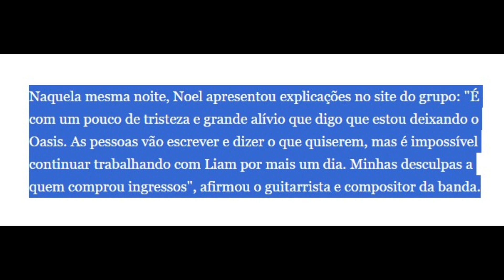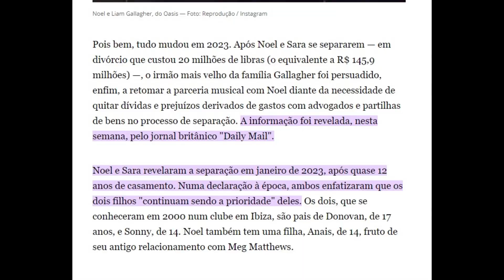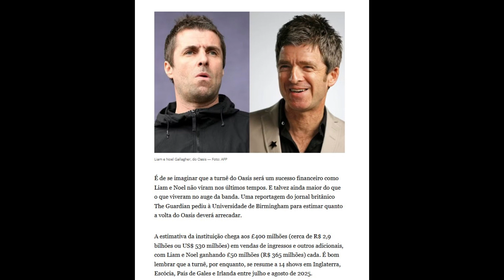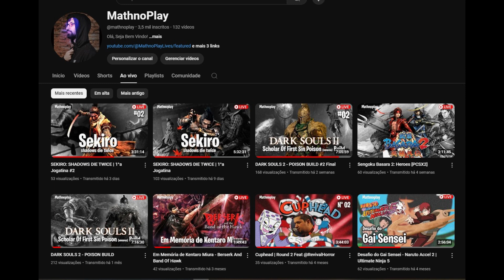OASIS ESTÁ DE VOLTA - POR CONVENIÊNCIA DO NOEL - A VERDADE POR TRAS DESSA REUNIÃO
Os irmãos Gallagher estão de volta em uma turnê de reunião...

Eu queria muito dizer que essa reunião está acontecendo por feitas de pazes e todo o rolê de uma conciliação genuína, mas a verdade é que esse retorno está conveniente, principalmente para o Noel que irá gastar R$145M num divórcio, também acho que infelizmente é por dinheiro devido á toda a grana que está rolando e irá rolar e devido á todo o tamanho da turnê e todo o hype que essa reunião esta causando aqui na internet desde o último dia 27/08, dia em que a reunião foi anunciada oficialmente pelo Ig da banda e pelo Ig de ambos.

Mas me diz aí nos comentários, qual sua opinião sobre essa reunião e sobre esse assunto?

Curte Oasis? qual seu disco favorito?

Comentem!

Se possível se inscrevam, curtam o vídeo, comente e compartilhe, aperte o botãozinho do Hype tbm, é de graça e me ajuda demais!

Tmj e fiquem com Deus.

''And I get so high I just can't feel it[...]''